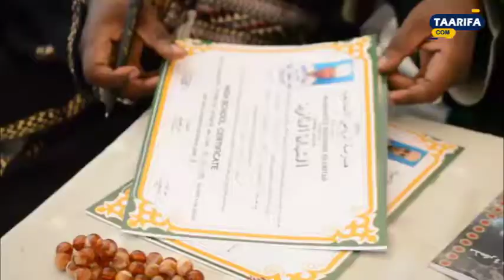ALICHO KISEMA SHEIKH WA MKOA WA DODOMA KUHUSU RAIS /SHEREHE YA MAULID